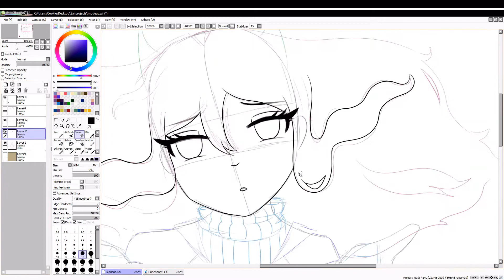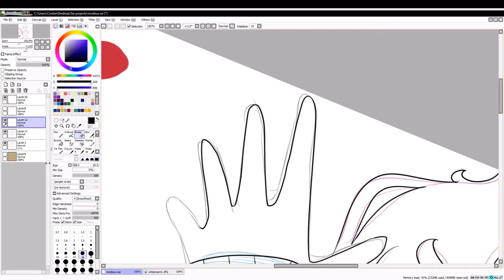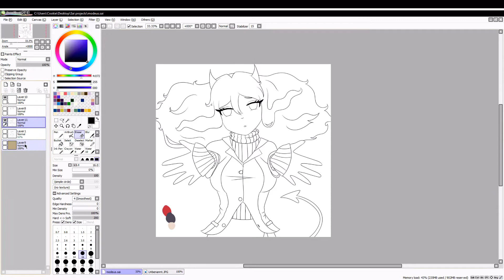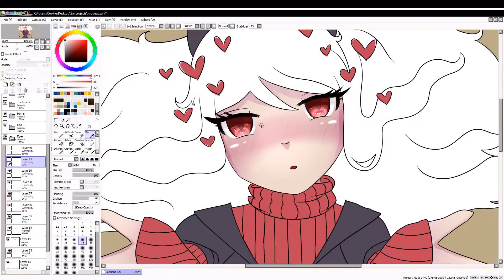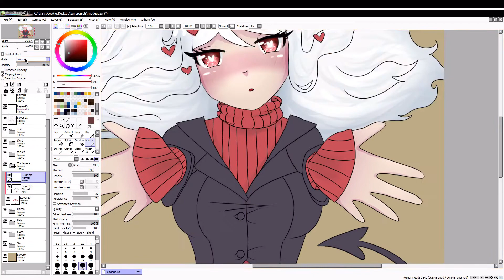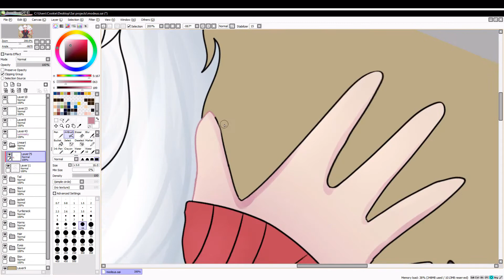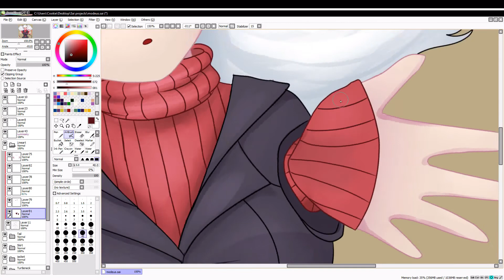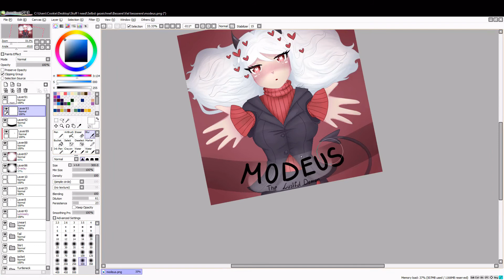Modeus - Speeddraw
Today i drew Modeus from the Game Helltaker.
I just really fell in love with her character design and i felt like i have to draw her.